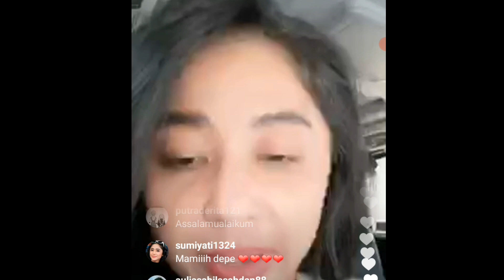DEWI PERSIK MARAH BESAR KE DENISE Cadel